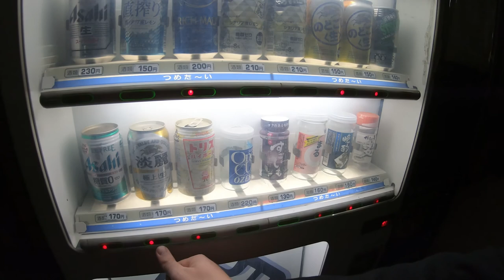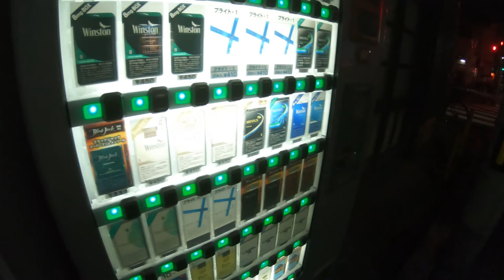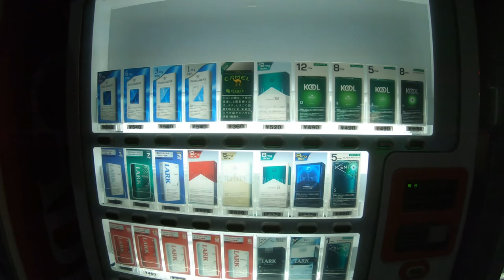Assaulted by deer and beer vending machines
I'd love some feedback on audio levels, I edited this with crappy laptop speakers and it's cumbersome to figure out the audio stuff.
Anyway, I had a great time in Nara, it's a magical city, Ryan is a great goodwill ambassador. At the end I just threw in clips I had no way of weaving into a narrative. I hope you enjoy.